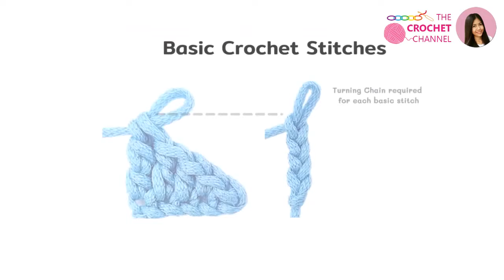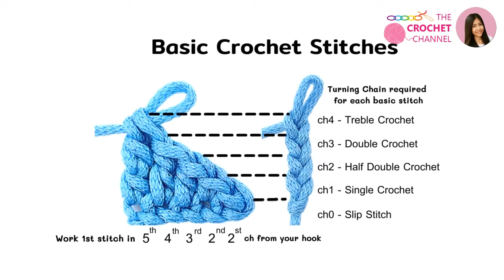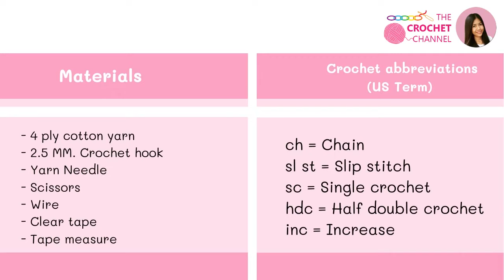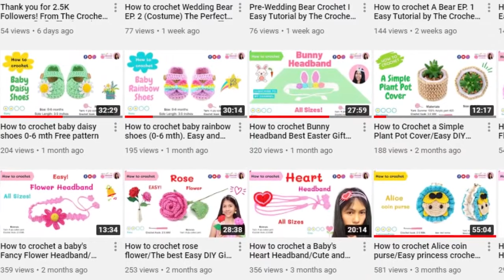How to Crochet DIY DONUT HAIRPIN Free Pattern Tutorial (English US Terms) Star stitch crochet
How to Crochet DIY DONUT HAIRPIN Free Pattern Tutorial (English US Terms)

Donut hairpin
Hairpin Braider Maker
Knotted Wire Headband
Fashion Bun Crown Twister
Star stitch crochet

Materials
- 4 ply cotton yarn (50 grams)
- 2.5 MM. Crochet hook
- Yarn Needle
- Scissors
- 2mm. bonsai wire
- Clear tape
- Tape measure